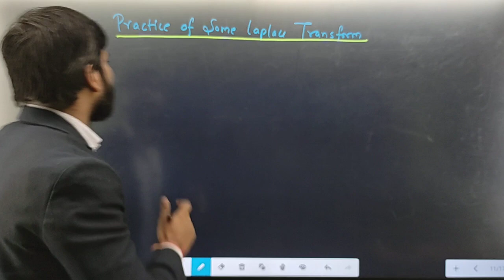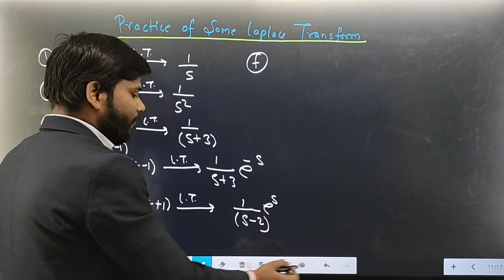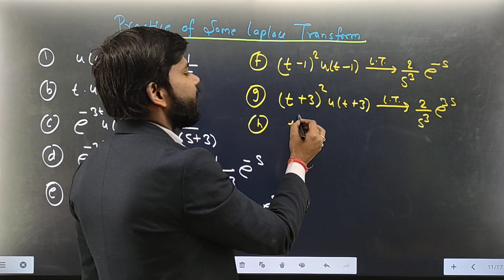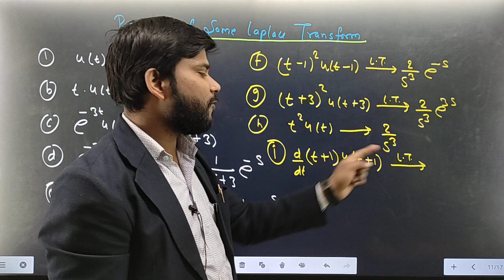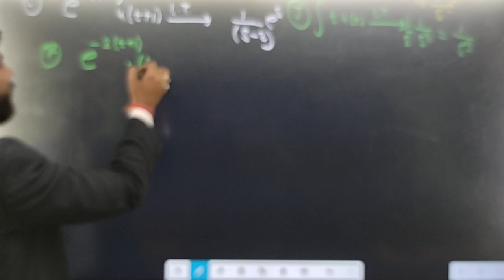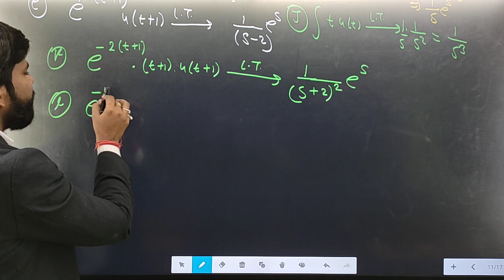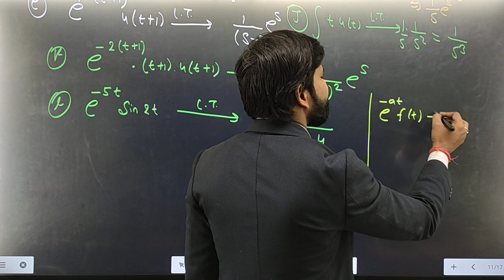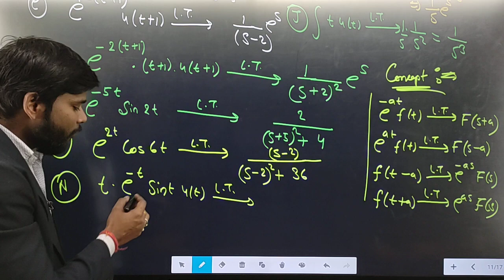Laplace question practice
ONLINE BATCH
(Zoom/Google meet/YouTube Channel ) 2023-25
More than +250 Selection in bundelkhand by JhaSir
( EE/EC/IN/IC)

Electrical & Electronics Various  circuit   Concept Video